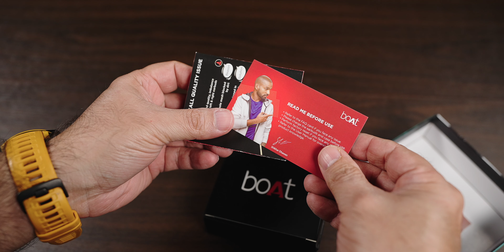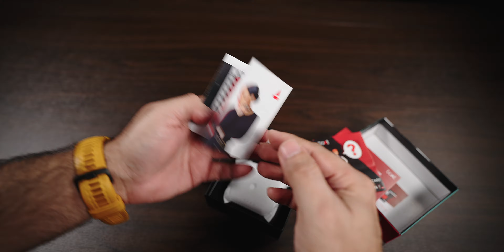boAt Airdopes 601 ANC true wireless earbuds for Rs. 3,999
This is another true bluetooth wireless earbuds the boAt Airdopes 601 ANC, as the name says comes with Active Noise Cancellation feature. Price at Rs. 3,999.

specs
With Mic:Yes
Bluetooth Version: 5.0
Wireless Range: 10m
Hybrid Active Noise Cancelling: upto 33dB
Battery: Upto 28 Hours Total Playback | ASAP Charge: 5 mins= 60 mins
In Ear Detection | Dual Mic with ENx Technology
IWP Technology | IPX4: Water & Sweat Shield